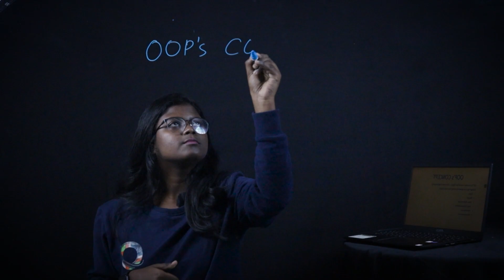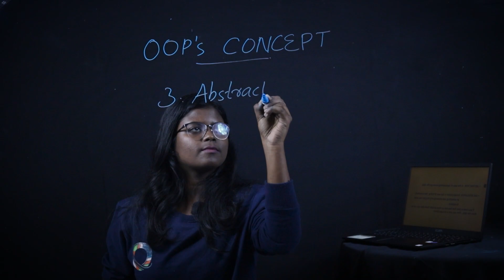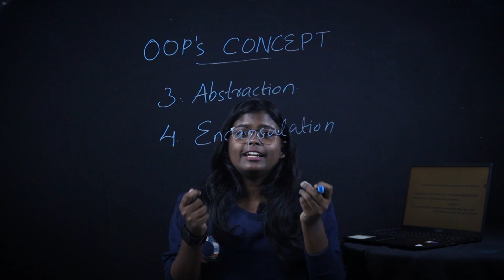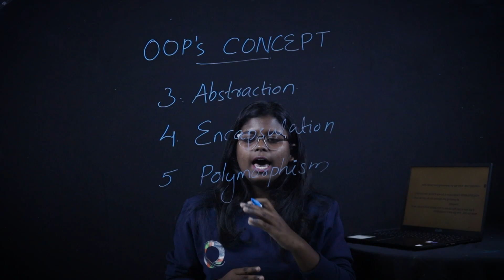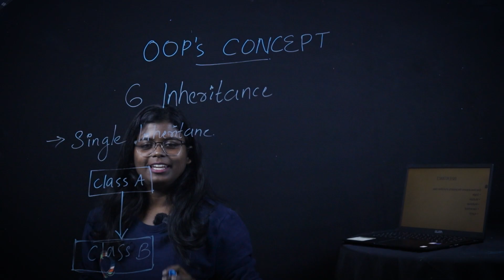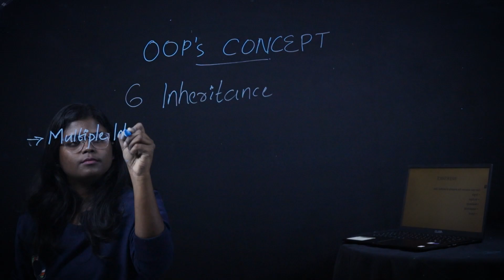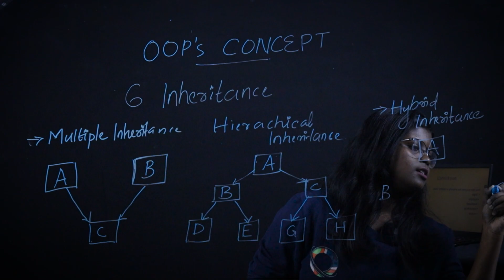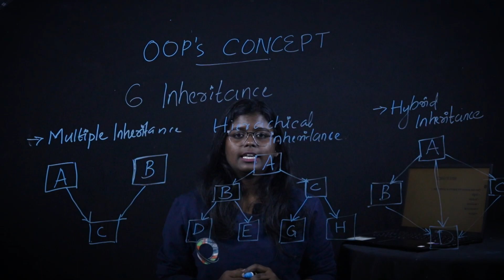Android Development | OOPS Concept | Avodha Classes Malayalam